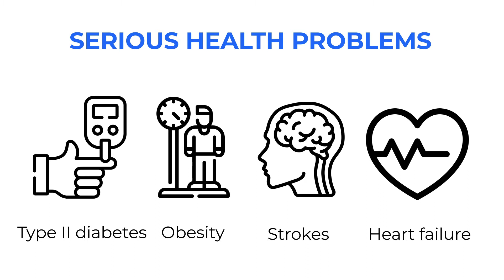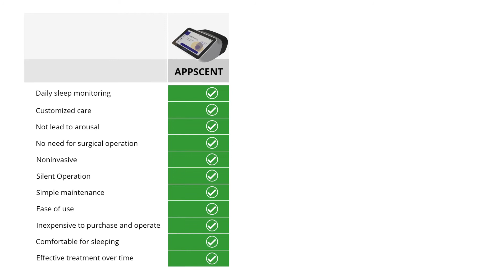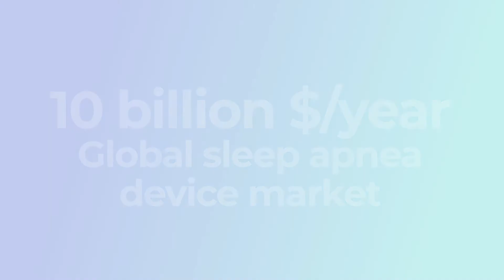Appscent medical Scentific device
Appscent medical Scentific device for contactless sleep apnea solution